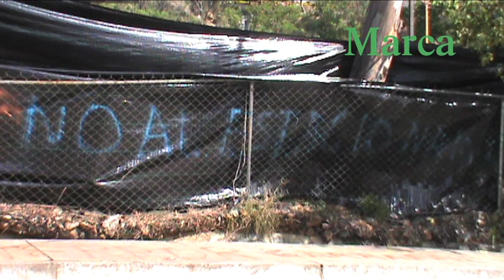Protestó Francisco Toledo contra el Centro de Convenciones de Oaxaca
Texto y video de Rubén Cruz

El pintor oaxaqueño Francisco Toledo, protestó contra las obras de construcción del Centro de Convenciones de Oaxaca.

Junto con un grupo de vecinos de la colonia Guelaguetza, el maestro Toledo se inconformó por la destrucción de una de las áreas verdes en el cerro del Fortín.

El pintor juchiteco aclaró que no está en contra del proyecto, pero consideró que puede edificarse en otra zona de la ciudad, donde no se provoque un daño ecológico.

Este lunes se reanudaron los trabajos de construcción, luego de que los vecinos de la zona interpusieron un amparo para suspender la obra.

A través de un comunicado, el gobierno del estado, informó que toda los permisos se encuentran en regla, por lo que se continuará con la construcción del Centro de Convenciones.

En tanto, Francisco Toledo y los vecinos del lugar iniciaron la recaudación de firmas para solicitar la cancelación de la obra.